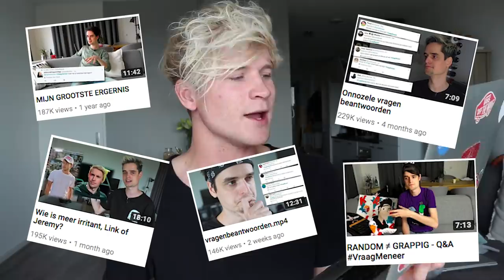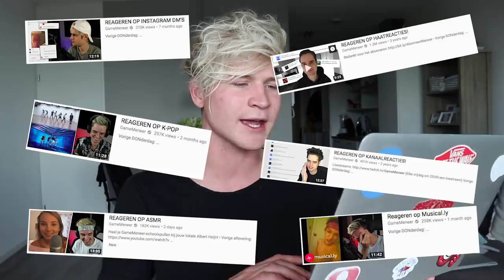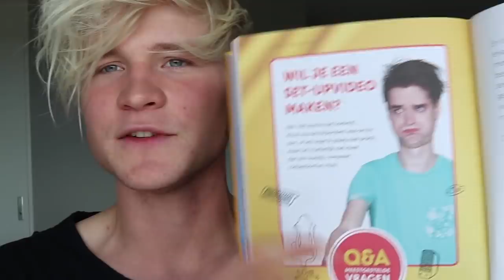THE ROAST OF GAMEMENEER | Kalvijn